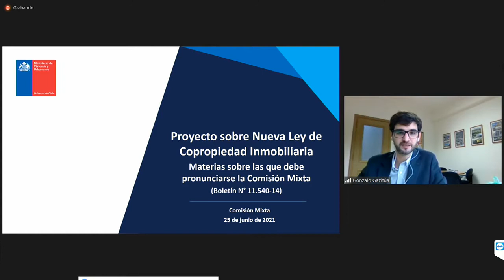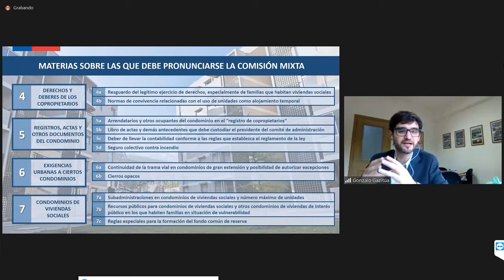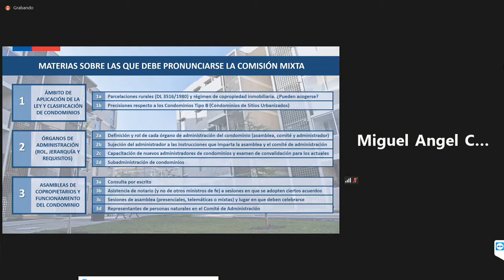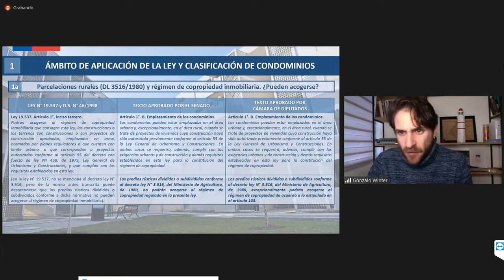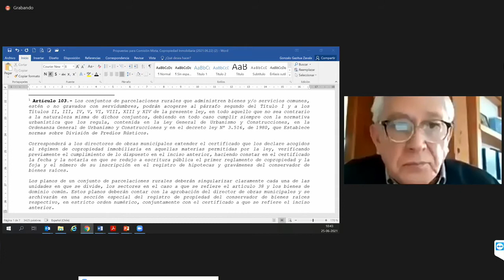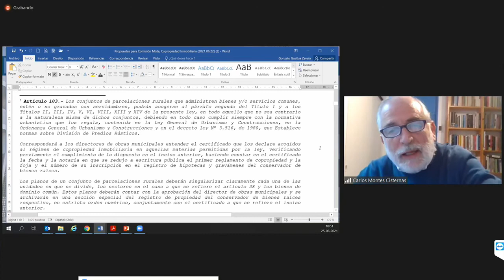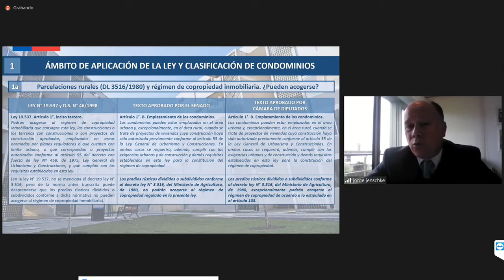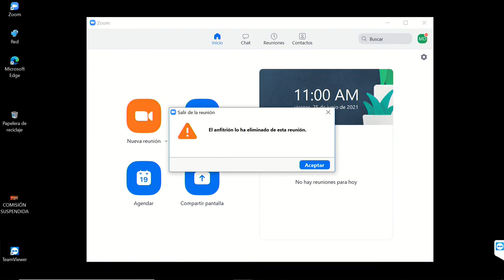Comisión Mixta para Boletín Nº 11540-14 (Copropiedad Inmobiliaria) - 25 de Junio 2021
HORARIO: 09:30 a 11:30
MATERIA: 1.- ( Bol.N° 11540-14) Constituir la Comisión Mixta encargada de proponer la forma y modo de resolver las divergencias surgidas con ocasión de la tramitación del proyecto de ley sobre nueva ley de copropiedad inmobiliaria, elegir a su Presidente, fijar normas de procedimiento y adoptar los demás acuerdos que se estimen pertinentes, sin perjuicio de poder abocarse de inmediato al estudio del asunto en cuestión.

flickr 📷 Senado_Chile